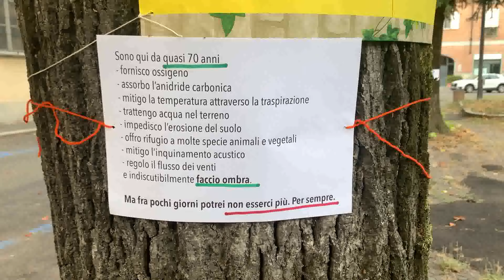Stop al taglio degli alberi in Cittadella? Il Comune apre le porte: "Ipotesi trapianto"